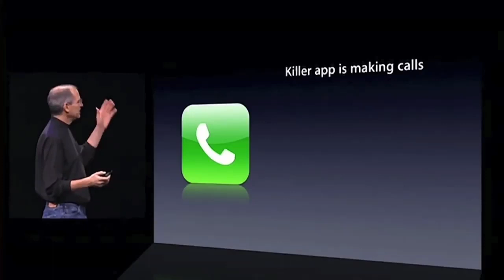Steve Jobs describes the new phone feature on the iPhone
Apple CEO Steve Jobs goes in depth to describe one of the biggest new feature on the iPhone - the ability to call on your mobile device.